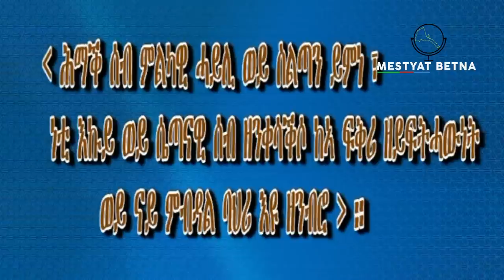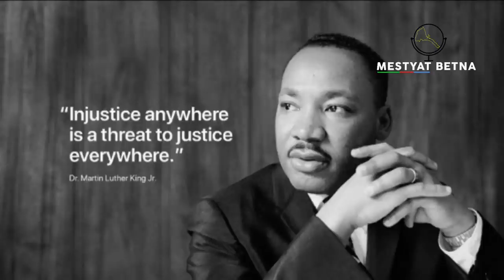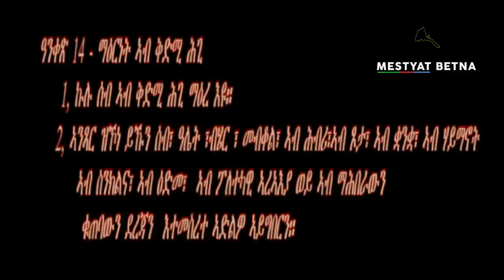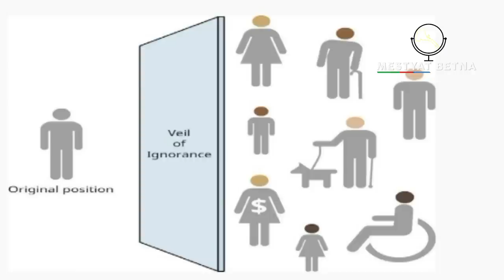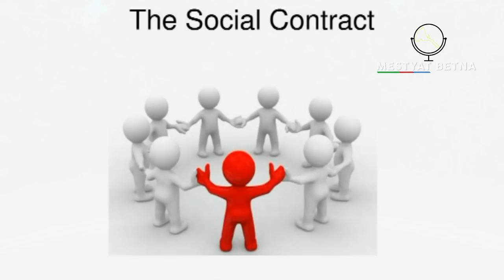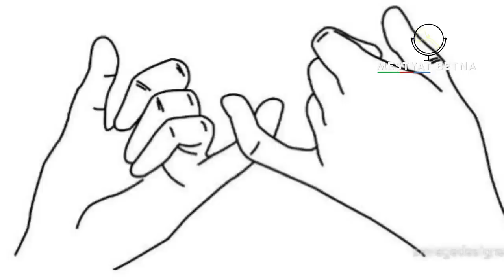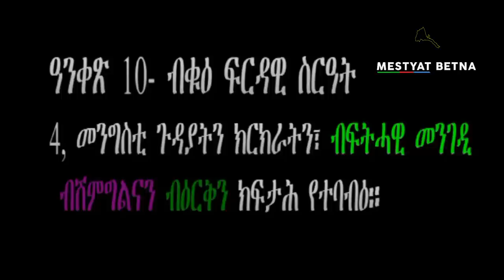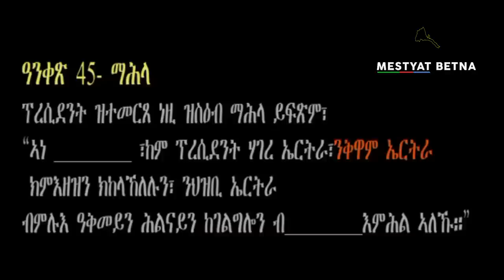Mestyat Betna | "ደቂ-ሰባት ብባህሪኦም ፍትሓውያን ኣይኮኑን" ክልሰ-ሓሳብ ፍትሒ